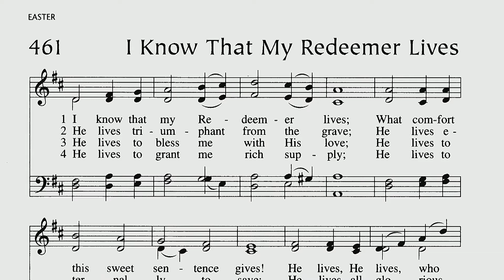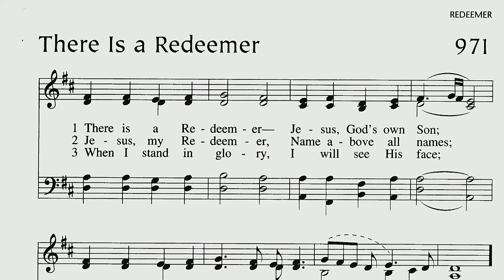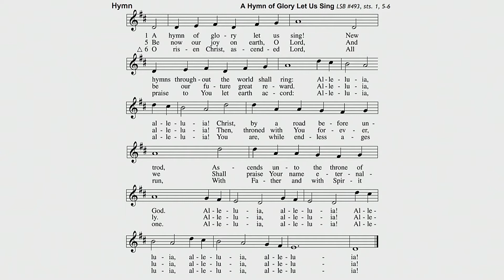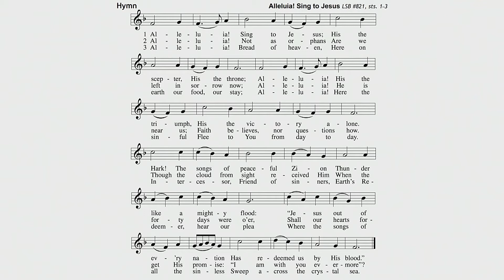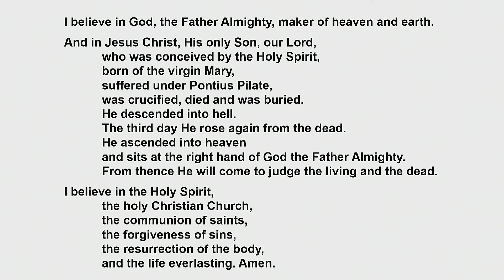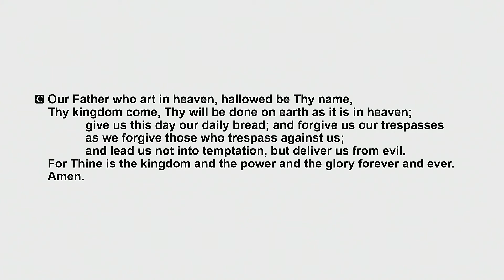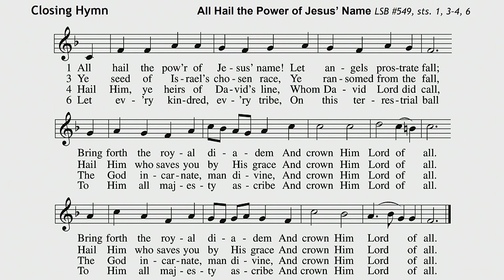Worship Service May 24 2020